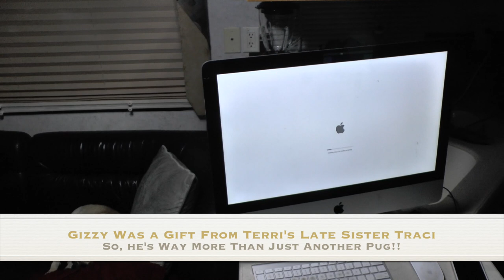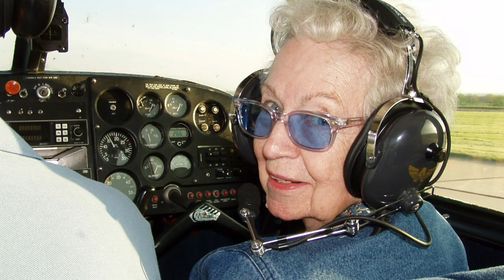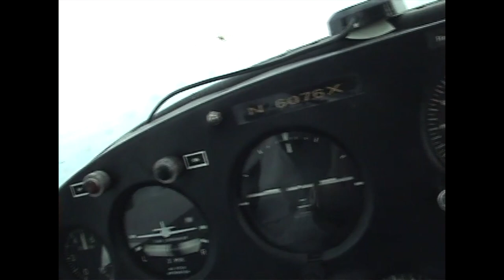Walter The Flying, Swimming and Diving Pug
I ran across some old footage of the first pug Terri and I had. Walter was pretty special and somewhat unique as pugs go. He thought he was a "pugrador" retriever. He would retrieve sticks from the water and loved to swim! Most pugs, our current one included, hate water! Anyway, Walter was cool and rode in my airplane like a champ! Make sure and subscribe if you would like to follow along with Terri, George(me) & Gizzy on our adventures as we wander the country living full time in our red, 2002 Newmar Dutch Star, diesel pusher RV. I swear, we have to be the only people in a red class A motorhome.
You can also follow our blog at jumingoffthecliff.com or on facebook We started this adventure in the Summer of 2016.
Anyway, I hope you will join us as we wander about.